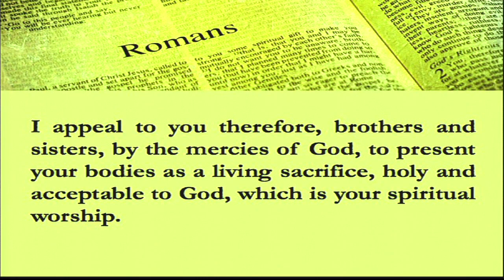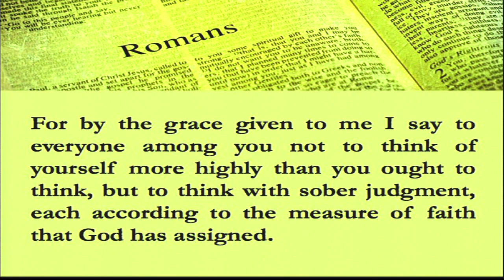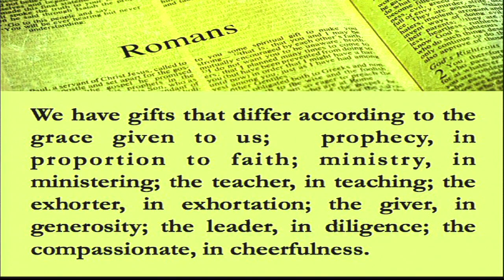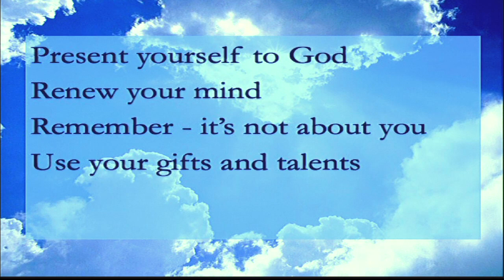2014 09 21 Invest Yourself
The continuation of the sermon series "How Can I Know The Will Of God For My Life" , featuring the scripture text from Romans 12:1-8. The message today is titled "Invest Yourself".